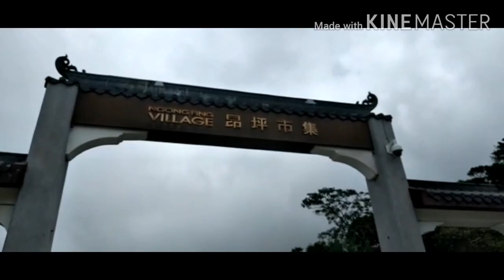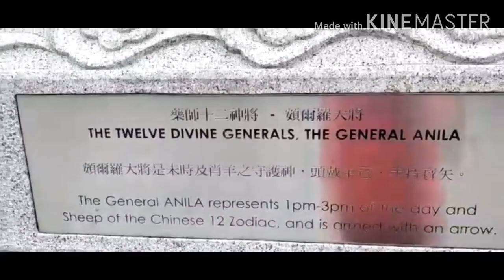THE BIG BUDDHA IN HONGKONG